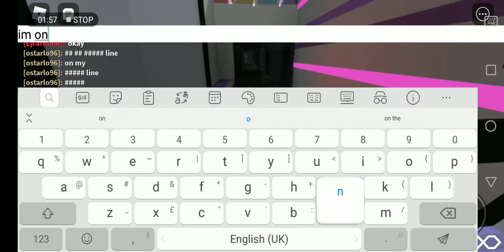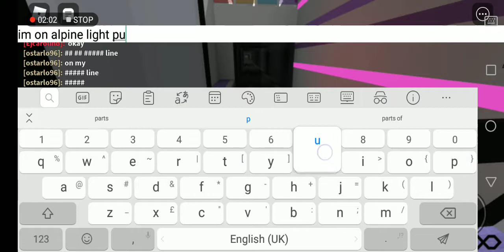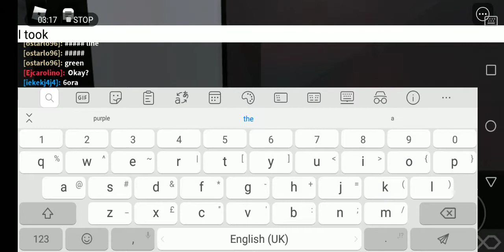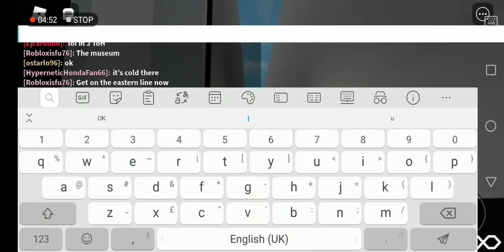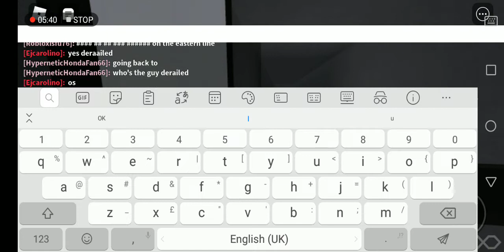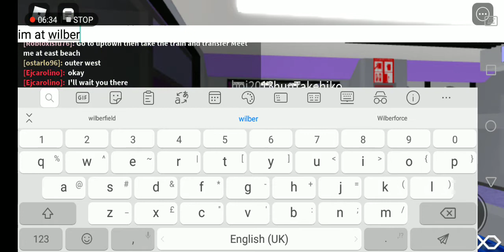Roblox ACS - Ride on Alpine line (unknown model) From Fentisham to Northland 2x loop ride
Long waiting time boys